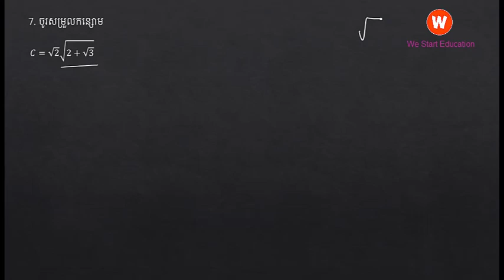Grade9 - V7 Teach by [Kruoch Kong]